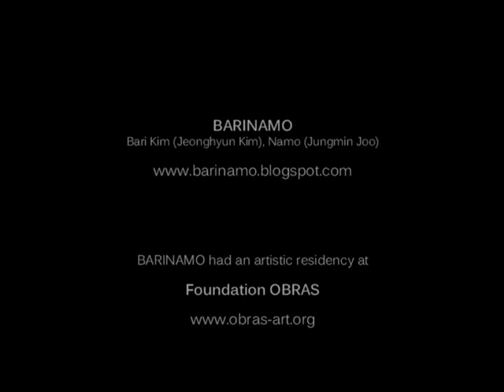Dance performance by BARINAMO in Castelo de Evoramonte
BARINAMO, a Korean dancer’s couple, had a residency at Foundation OBRAS in September 2014. They did a performance in the fortress of Evoramonte entitled Poong Gyung.  It means Wind Shime (a carillon). The dancers responded by improvisation on the fortress, the old memories, the echo, the light, space and wind. The performance consisted of dance movements, body contact improvisation and singing. This video shows a compilation.  More info on BARINAMO: barinamo.blogspot.com and on Foundation OBRAS